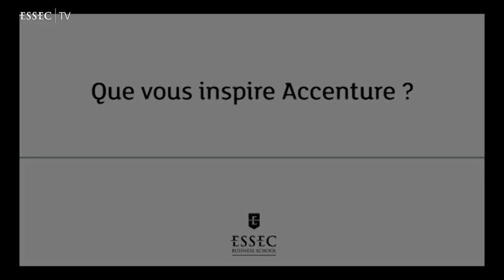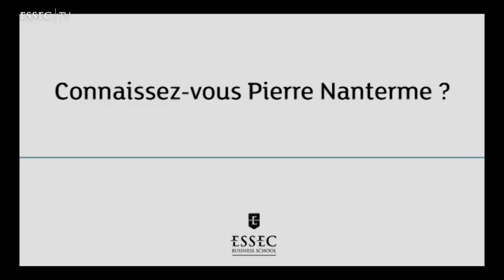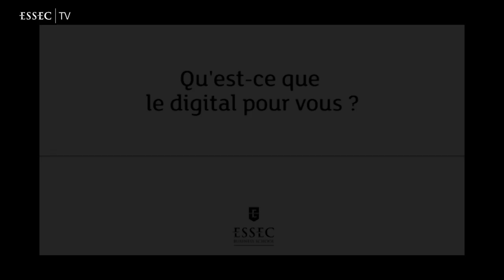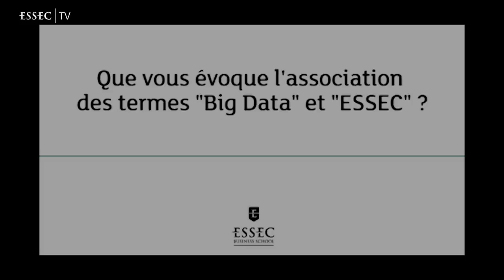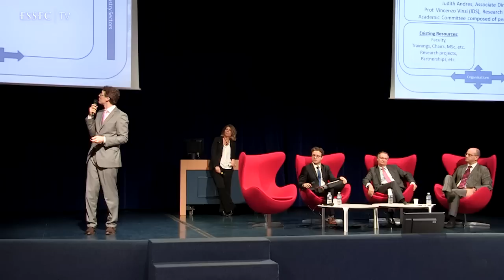"Quel avenir pour le Digital?" avec Pierre Nanterme - ESSEC Business School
| Lors de cette conférence, l’ESSEC Business School a présenté sa stratégie digitale en matière de programmes de recherches et pédagogiques. Cette soirée, en présence de Pierre Nanterme, CEO and Chairman d’Accenture, a été l’occasion de faire un point sur la place du digital aujourd’hui dans le monde de l’entreprise et à l’ESSEC, et d’annoncer le lancement d’un Centre d’excellence pour le business digital dont le premier produit sera un MSc in data sciences and business analytics conçu, organisé et dispensé conjointement avec l’Ecole Centrale Paris.